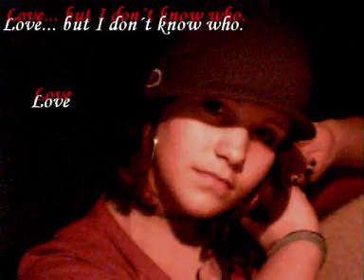Baau foto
Jen a jen moje fotky